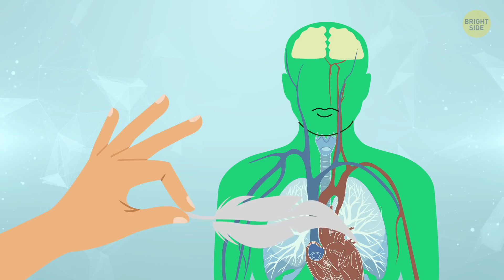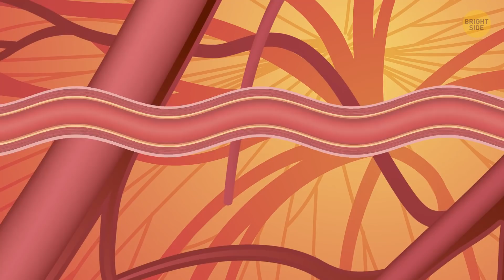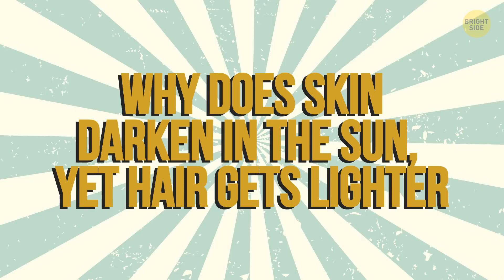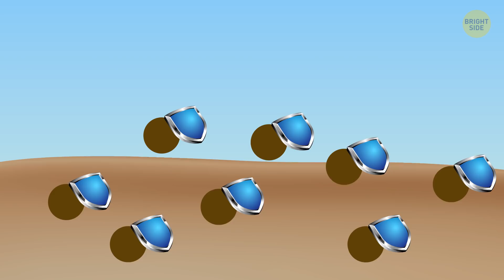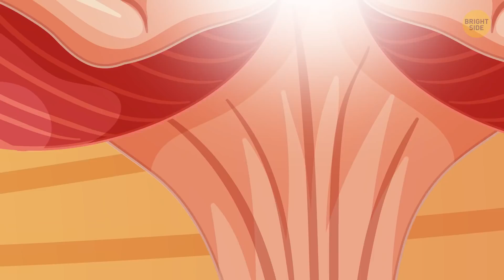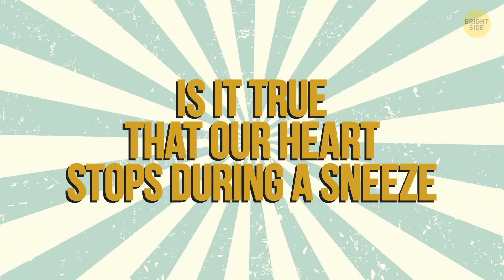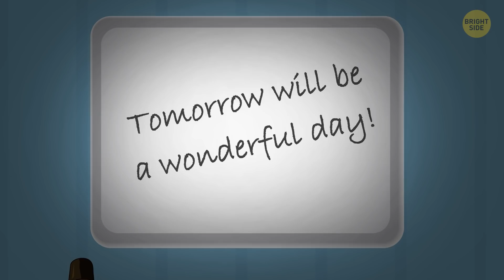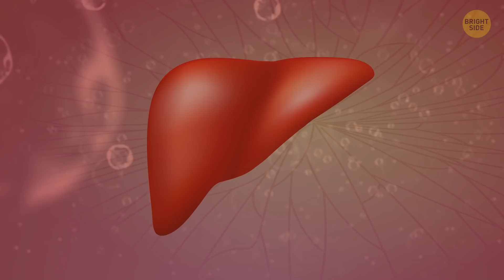15 Cool Things You Didn't Know About Your Body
Do you worry when your body does weird things like sweat when you’re nervous, you forget an awesome dream, or get carsick on a long ride? It’s puzzling, eh? Have you ever wondered why we wake up before the alarm clock? Or how the weather gives you a headache?

Our brain is also a tricky thing. For example, it perceives going to school or work as a threat and tries to protect us from this stress by keeping us in bed. That's why it's hard to wake up on weekdays and so easy to wake up on the weekend. Interested? So let's hop into our submarine of discovery and dive deep into why these strange tricks of our bodies happen.

TIMESTAMPS:
Why do we bite our lips? 💋
Why do we forget dreams? 0:58
Why do we wake up before the alarm clock? 1:42  ⏰
We can’t stand being tickled, yet why do we react to it with laughter? 2:12
Why do we sweat when we get nervous? 2:56
How does the weather give you a headache? 3:34
Why do we feel carsickness? 4:13 😖
Why does skin darken in the sun, yet hair gets lighter? 4:54
Why do we hear ringing in the ears? 5:45
Ever stood up too fast and gotten dizzy and lightheaded? 6:23
Why does crying cause that weird lump in the throat? 6:42
Is it true that our heart stops during a sneeze? 7:17
Why do we get lazy after a big meal? 7:52 🌭
Why is it hard to wake up on weekdays? 8:20
Why do we get cramps when we run? 8:47

SUMMARY:
- Our brain gives our body an “order” to bite our lips so that we think less about problems and calm down.
- Dreams are chaotic, full of symbolism and strange images, so the brain thinks: (Brain: “This guy already has enough on his plate in real life – he doesn’t that dream consuming his thoughts.”)
- It’s just that waking up to an alarm clock is a big shock for the body. To avoid this unnecessary stress, the brain releases a protein that’s responsible for wakefulness.
- The most ticklish areas happen to cover vital organs and arteries, so nature has made them very sensitive.
- If you were an early human trying to get out of a headlock with a rival, then your wet skin would be slippery. Sweaty palms also cling to tree branches better.
- When the weather changes, the air pressure changes. Your blood vessels and nerves feel this difference in pressure and react – they expand, get smaller, or spasm.
- In comparison to human history, cars appeared not so long ago, so the brain hasn't completely adapted.
- With more and more pigment being produced, the skin gets darker. With hair, things are a little different. It does have small reserves of melanin, but it can’t produce it like your skin can.
- When you quickly go from a lying position to standing, the blood in your body drops to your feet and legs, thanks-a-lot gravity!
- Back before there was science to explain these things, people believed that during a sneeze, the body let go of too much air and that it could stop your heart forever.
- If you want to wake up ready to take on the day, try thinking about what a great day tomorrow will be before you go to bed.
- If you’ve ever experienced a running cramp, you know that it can be super uncomfortable. The good news is that it is totally normal.